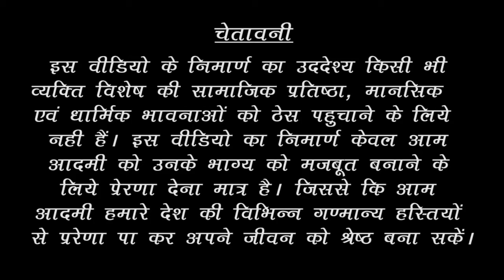Kajol कैमरा में रिकॉर्ड हो गयी नहीं तो कोई भी यकीन नहीं करता ...